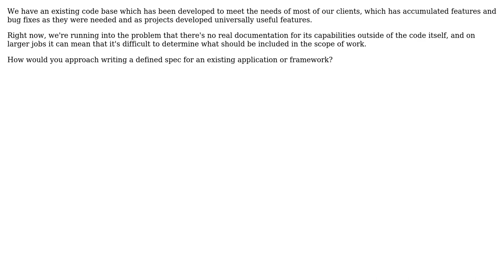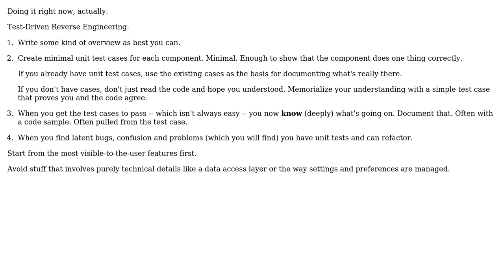Software Engineering: Have you ever dealt with writing a spec late in the development lifecycle?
With thanks & praise to God, and with thanks to the many people who have made this project possible! | Content (except music & images) licensed under CC BY-SA | Music | Images & others | With thanks to user S.Lott user Dan Monego and the Stack Exchange Network Trademarks are property of their respective owners. You are responsible for your own actions.